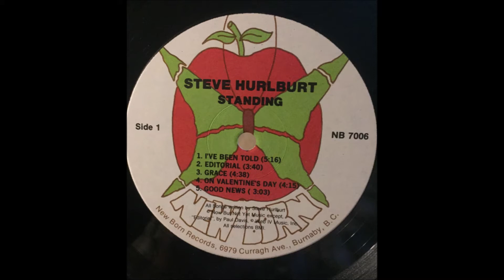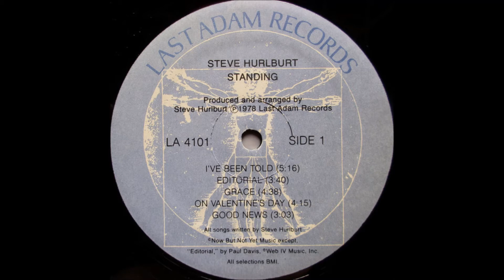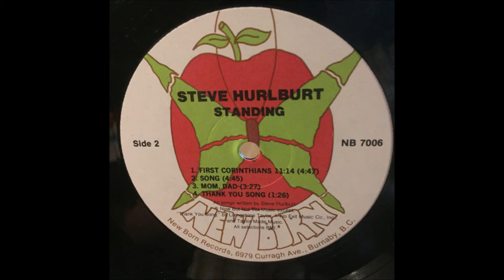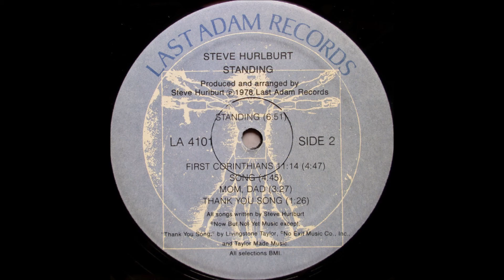Steve Hurlburt - 1978 LP: Standing - B4 Mom, Dad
Steve Hurlburt
LP: Standing
Label: Last Adam Records ‎– LA 4104
Released: 1978
Genre: Folk, World, & Country

Electric/Acoustic/Slide Guitar, Bass, Percussion, Lead Vocals – Steve Hurlburt
Bass – Mike Allen
Organ, Cello – Mark Eskola
Drums, Percussion – Tom Belcher
Electric Guitar – Bernie Timbrook
Electric Piano, Percussion – Mark Eskola
Guitar – Mike Allen
Lead Guitar – Bernie Timbrook, Steve Hurlburt
Percussion, Vocals – Julie Crandall, Marilyn Sullivan
Piano – Jim Ward
Vocals – Charlene Engebretson, Sandra Ulrickson
Producer, Arranger – Steve Hurlburt
Engineer – Dave Hinrichs
Photography By – Bryan Bisson
Artwork/Layout – Bennett Andrews

Tracklist
A1 I've Been Told
A2 Editorial
A3 Grace
A4 On Valentine's Day
A5 Good News
B1 Standing
B2 First Corinthians 11:14
B3 Song
B4 Mom, Dad
B5 Thank You Song

Songwriter – Livingstone Taylor (B5), Paul Davis (A2), Steve Hurlburt
Recorded At – Audiographics, Red Wing, MN
Mixed At – Audiographics, Red Wing, MN
Mastered At – Audiographics, Red Wing, MN
Phonographic Copyright (p) – Now But Not Yet Productions (TM) – 1978

Liner notes compare this guy to the likes of Larry Norman and Randy Stonehill which is pretty much on the money, right down to the long blonde hair (a subject wittily dealt with in the pro-hair exegesis of ‘First Corinthians 11:14’). Steve musically jumps from rockers to acoustic ballads much as Norman did on In Another Land, plugging his tunes with some snazzy slide guitar, complemented by organ and spirited female bgvs. Steve handles a number of guitars (acoustic, electric, slide, bass), while additional personnel fill in on keyboards, percussion, additional guitars and backing vocals. Good electric guitar workouts on ‘I’ve Been Told’, ‘Grace’, ‘Song’, the title track and ‘Good News’, the latter with numerous ‘70s references (including Mary Hartman). Quieter acoustic settings can be found within ‘On Valentine’s Day’, the string-backed ‘Mom, Dad’ and covers of Paul Davis (‘Editorial’) and Livingston Taylor (the instrumental ‘Thank You Song’). A basically cool classic Jesus rocker kind of guy. Originally a custom release on a private label out of Grand Rapids, Minnesota (with lyrics/commentary insert), later picked up by the Canadian New Born label (NB 7006).    (The Archivist, 4th edition by Ken Scott).